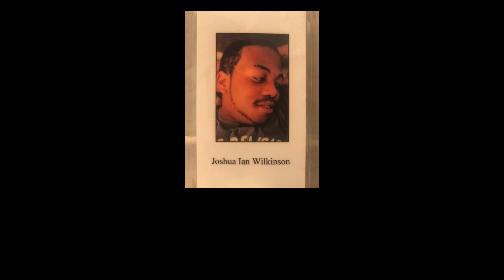'01 Vette (2001 Corvette)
Video prod by NoKut Films, track " '01 Vette" available everywhere streaming & iTunes

East Coasta Nostra available for streaming

this one was for my brother . Sleep easy King